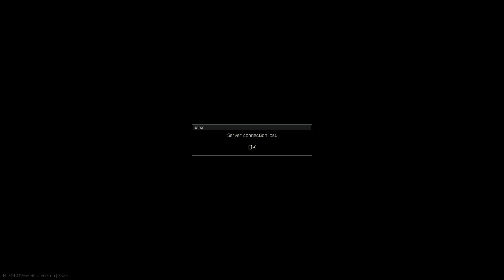the BEST WEAPON in TARKOV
i used the toz in tarkov... i have now decided it is a pro weapon and there is nothing you can do to change my mind.